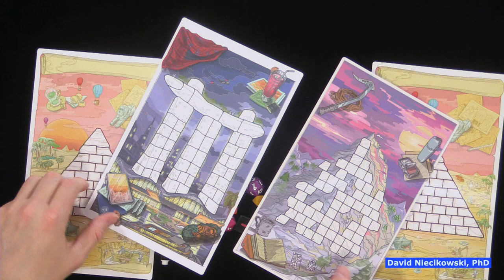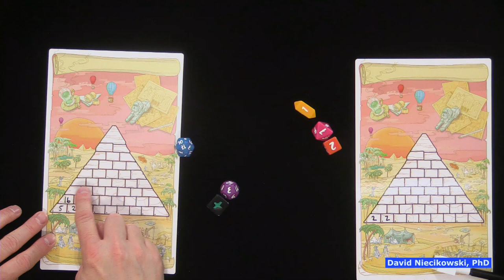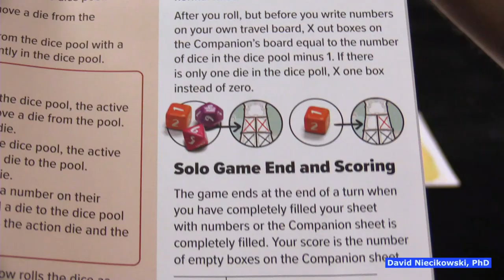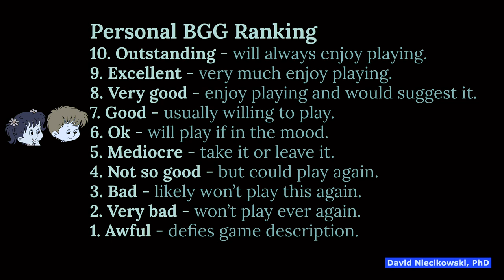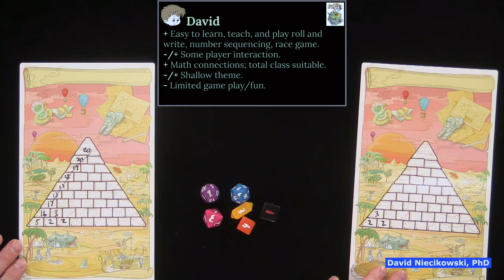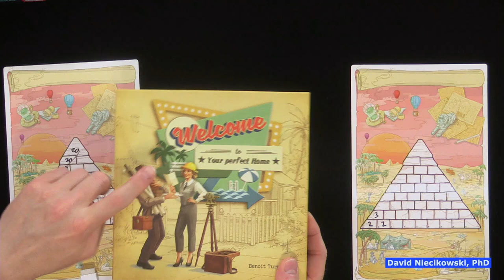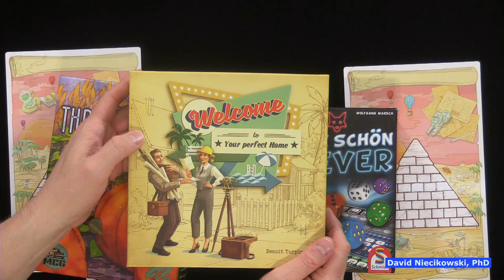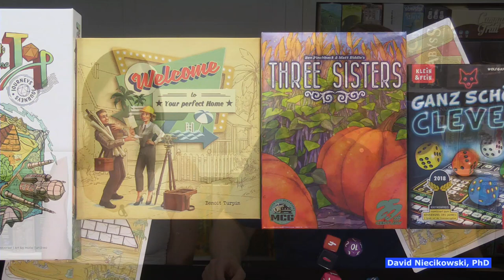Roll to the Top: Journeys - Review & How to Play (2023)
In this beautifully illustrated roll and write, you'll take on the role of a young woman going on a once-in-a-lifetime journey around the world. Travel to incredible landmarks all over the globe - from the Pyramid of Giza to the Matterhorn. Follow the young artist’s journey through her postcards, sent back home to her family to recount the details of her trip.

Try to be the first player to fill in enough boxes to make it to the top of the landmark in this roll-and-write.

All players will pull from the same pool of numbers rolled on the active dice, using the values to make their way up from the bottom to the top of each landmark. Numbers must increase as you climb, so combine the values carefully!

Each location card will bring a series of unique rules, mixing up play and adding to the challenge! At the end of each round, use the action die to change the dice pool and continue your race to the top!

Featuring many of the classic Roll to the Top landmarks, this new edition provides new-and-improved game mechanics plus all-new illustrations by artist Horia Tundrea.

Roll to the Top: Journeys review how to play (2023) all play games roll and write dice math educational architecture board game david julie niecikowski kickstarter